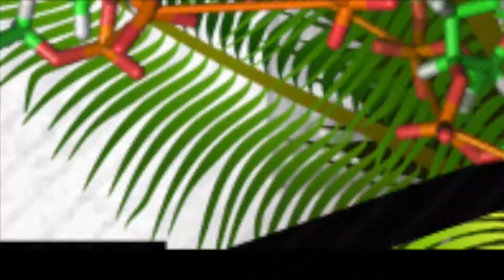DjBRX® – NO-Fi Superninja Perenga (original mix 2005)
DJ BRX® –
NO-Fi Superninja Perenga
(Jumbo Ottone 19 Maybe End Maniakal RB&G Mix)

DJ BRX。電気英雄レコード。テクノミュージック。ノイズ。実験的な溝。 durataniumリミックス。全く忠実ません。スーパー忍者。 perenga。ラジウム。 EHR。ブライアン・イーノのTEKNOデトロイトファンキーなEDMプログレッシブゴア最小限のガレージ勇気 スタンプ結晶ダストは、ビデオゲームの夢旅行ピンポンサル馬をドロップ 「ねじれた金属黒」「ジョンソーン」「CASIOメンデス ""電気英雄レコード」ブライアン・ペドリーニペドロモト薬医薬品の夜空の宇宙船